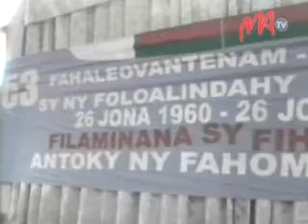08 FETIMPIRENENA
Hanana ny hampiavaka azy amin'ity taona ity ny fankalazana ny fetim-pirenena malagasy raha ny nambaran'ny komity mpikarakara ny hetsika rehetra mifandraika amin'izany. Ny fitandroana ny filaminana dia  hohamafisina ihany koa.